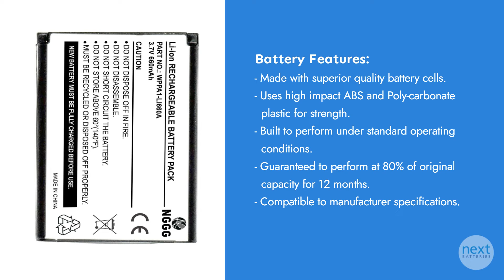Panasonic N4FUYYYY0046 Battery